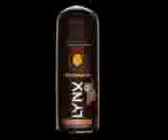EL PODER DE LYNX